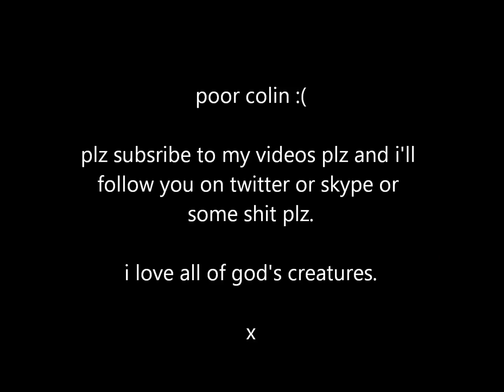Colin James MacFarlane has a nervous breakdown onstage at a LIVE GIG!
011I3_MUR5